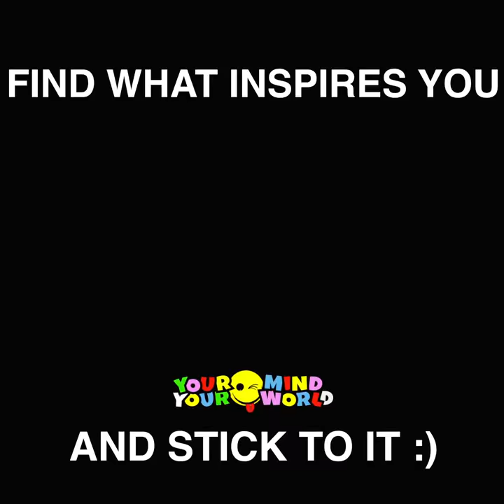Find What Inspires You and Stick to it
FIND WHAT INSPIRES YOU AND STICK TO IT I get inspired by ocean. When surrounded by ocean I feel inspired, more productive, more creative. These are some of the most essential elements of any success. Find what inspires you and stick to it. I believe that this is a good start for great things to happen.